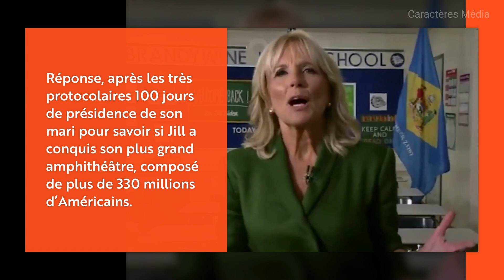Jill Biden, nouvelle Première dame des Etats-Unis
Caractère à la Une - Le 20 janvier 2021 le nouveau Président des États-Unis Joe Biden fait officiellement son entrée à la Maison Blanche.

Mais qui est Jill Biden, la nouvelle First Lady des Etats-Unis aux côtés du Président ? Quel rôle endossera-t-elle dans l’histoire des First Lady ? La rédaction de Caractères s’est posée ces questions et a tenté d’y répondre en moins de 90 secondes.

Crédits : Dr. Jill Biden / Vice News / The Telegraph / The Hill

Retrouvez plus de contenus sur notre site Web officiel